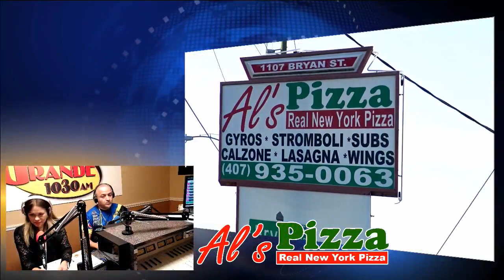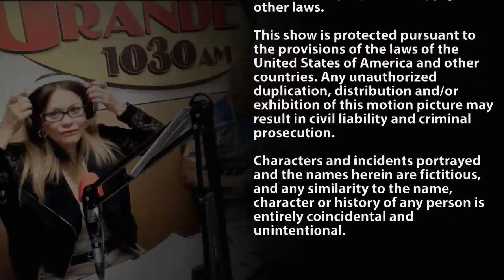RadioRPM Live show for 12-16-17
RadioRPM Live show for 12-16-17. We will talking about Drag Racing and Boxing. Thanks for the support: Bomby, Orlando Rodriguez Street Legal Products. Al's Pizzeria, Ber-Lynn Race Craft, Mech-Tech College and Iturrino Photo Studio. We can help you Grow Your Sales with Effective advertising. If you want maximum exposure for your business or product, we can tell your story.